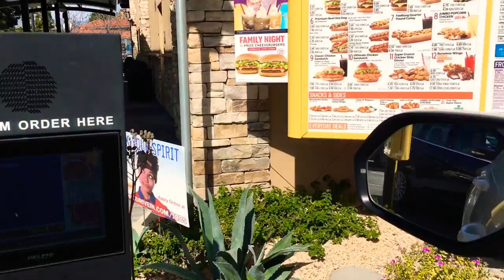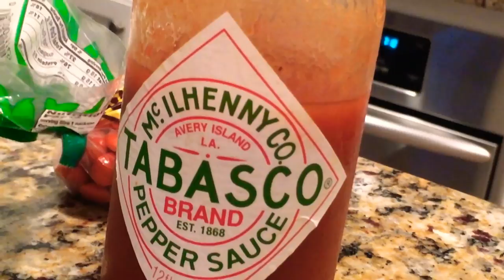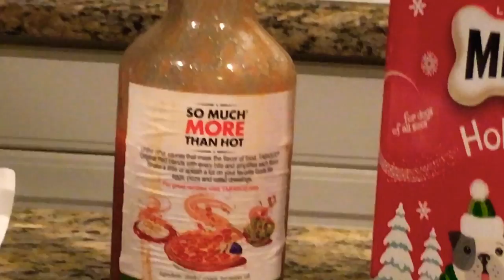I ATE CANDY WITH HOT SAUCE! 🤮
Sorry if you guys don’t like this one.

Comment what you wanna see.

Always send it!